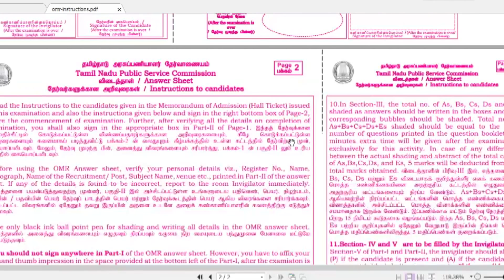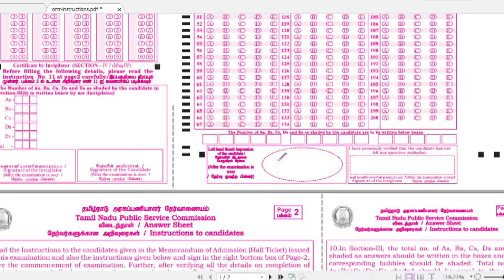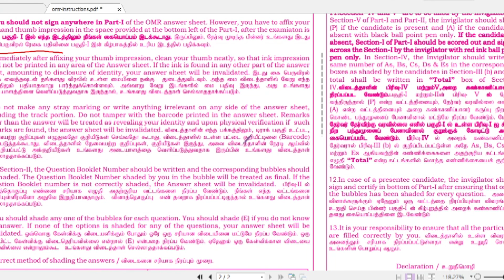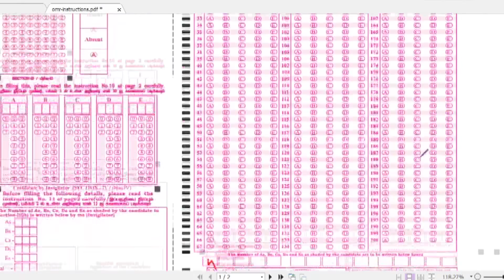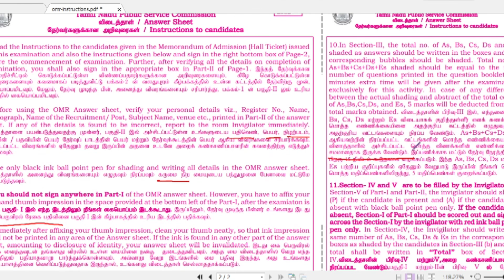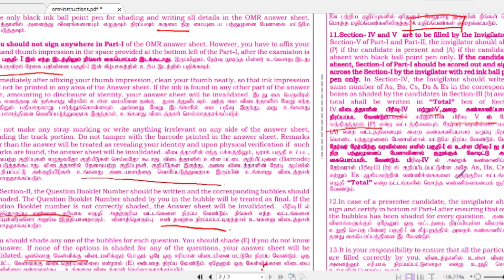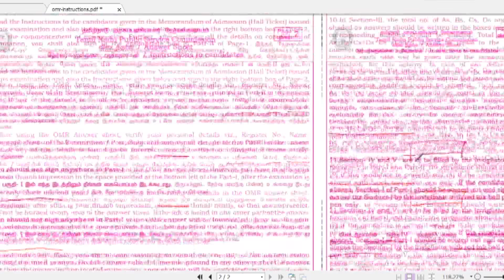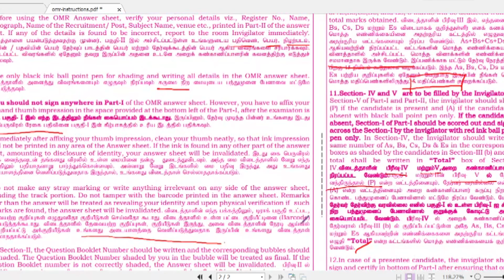TNPSC | New OMR | Instructions | Suresh IAS Academy